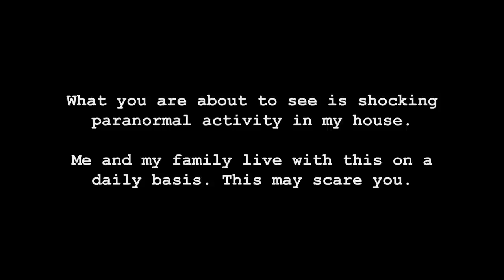GHOST AND BANGING IS DRIVING ME CRAZY!!!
Of all the things we have happened in my haunted house you would think the banging is the least of my worries.  Its close to the top, its relentless.